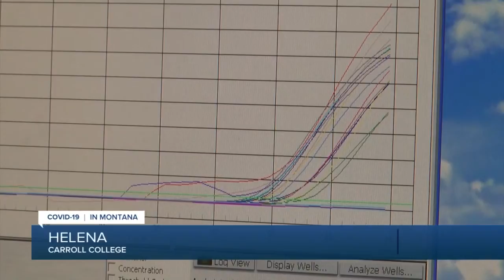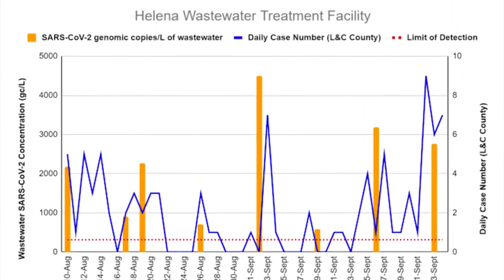Carroll College develops system for COVID-19 wastewater surveillance of Helena area